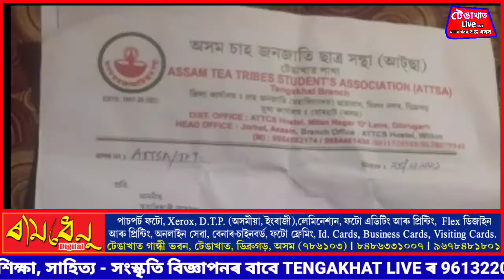শ্ৰমিকৰ বিভিন্ন দাবী পূৰণৰ বাবে কৈলাশপুৰ চাহ বাগিচাত শ্ৰমিকৰ ধৰ্ণা। স্বত্বাধিকাৰীলৈ চৰম পত্ৰ প্ৰেৰণ।